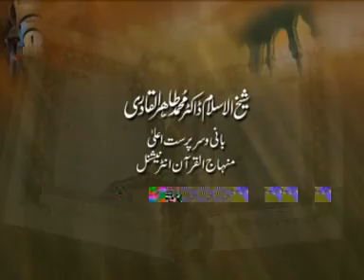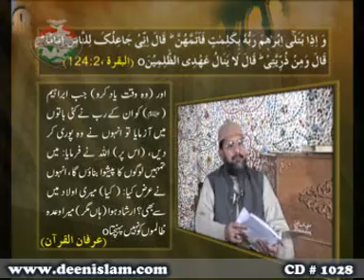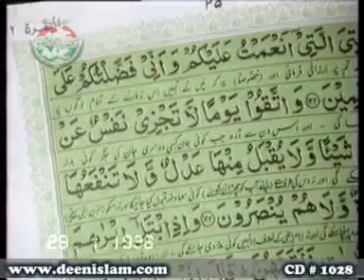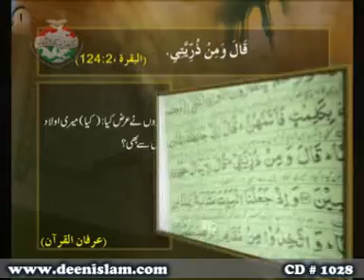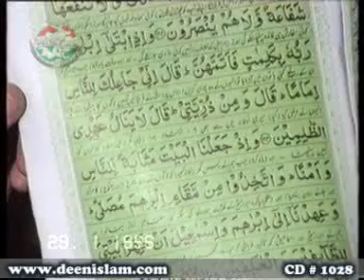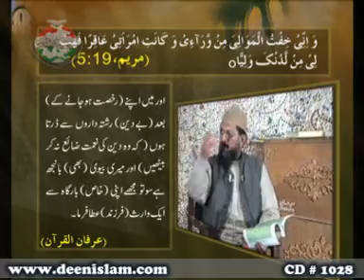Tafakkur e Quran (Volume 8): Adl o Fazal aur Huzoor (S.A.W) ki Shafaat ka Bayan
تفکر قرآن (آٹھویں نشست): عدل و فضل اور حضور (صلی اللہ علیہ وآلہ وسلم) کی شفاعت کا بیان

CD No: 1028
Speech No: Ad-81
Duration: 53 Minutes
Place: Jamia Masjid Minhaj-ul-Quran, Model Town, Lahore
Dated: January 28, 1996
Category: Tafseeri Maarif Sura Baqarah

1. Fan-page of Shaykh-ul-Islam Dr Muhammad Tahir-ul-Qadri

2. Fane-page of Minhaj-ul-Quran International